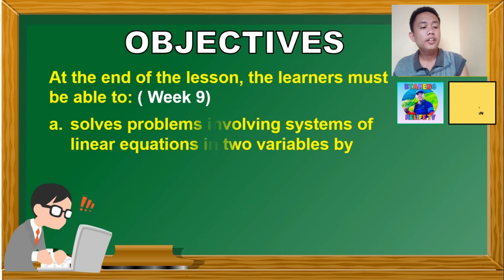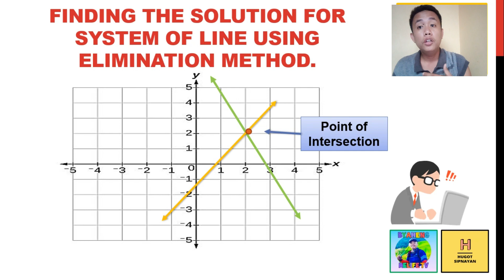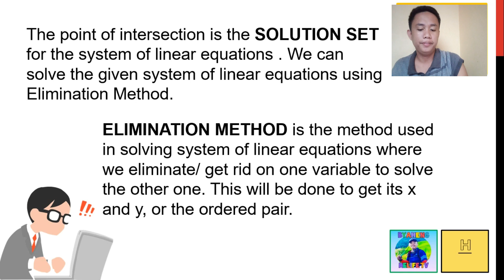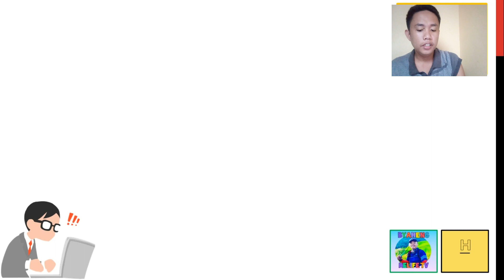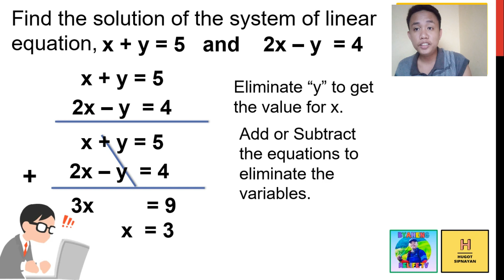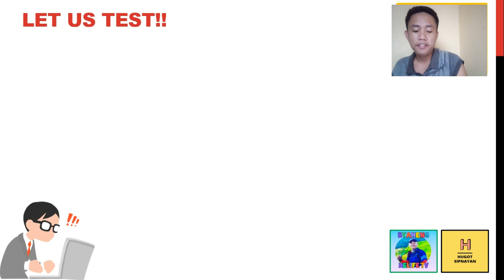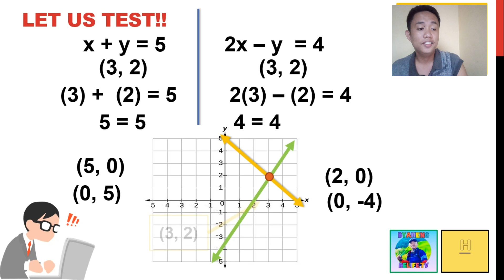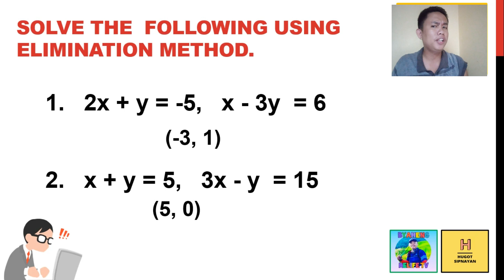Solving System of Linear Equation using Elimination Method (Filipino/Tagalog)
Solving System of Linear Equation using Elimination